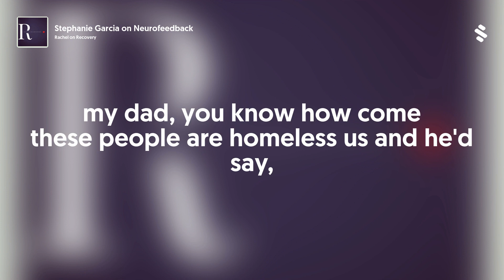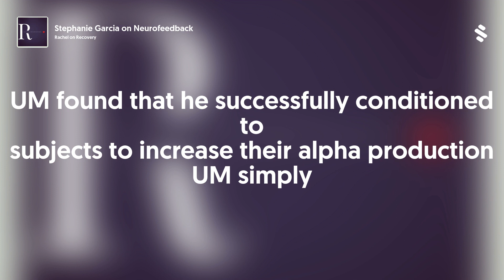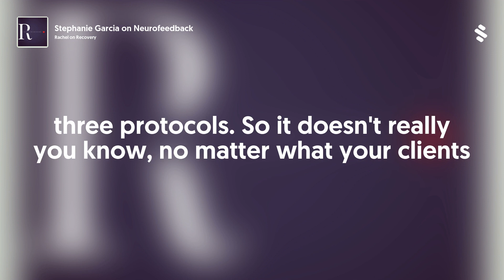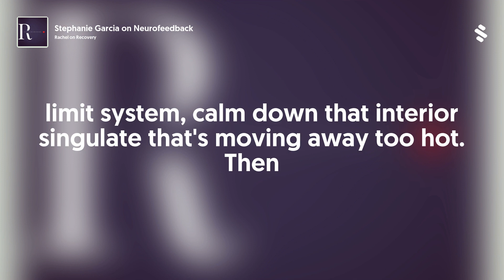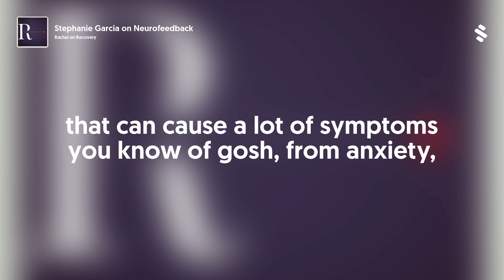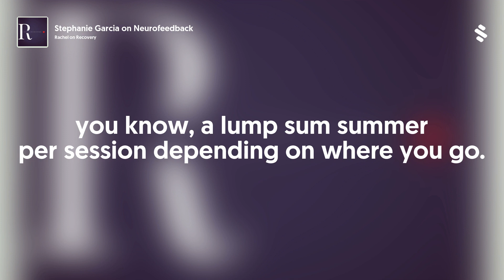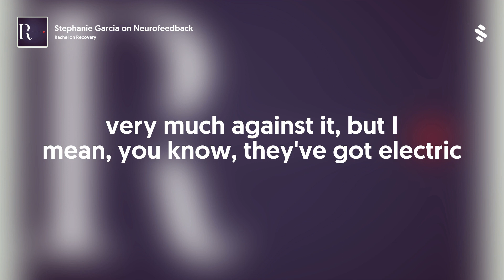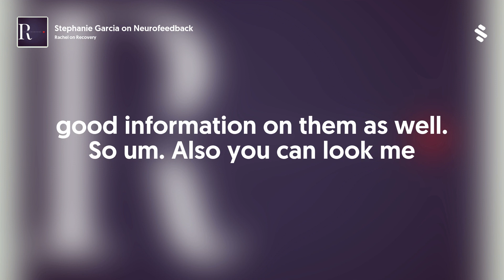Stephanie Garcia on Neurofeedback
Stephanie Garcia, MA, LMFT, BCN has been trained in Neurofeedback.  Tells the benefits Neurofeedback and what Neurofeedback does.